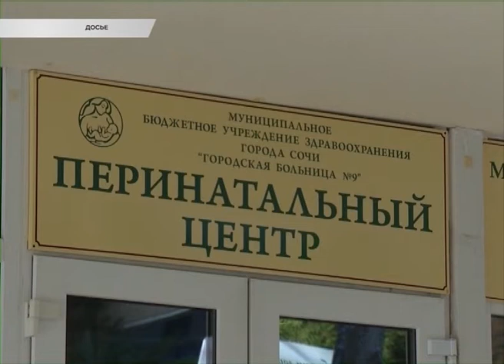Новости Сочи (Эфкате РЕН ТВ REN TV) Выпуск от 25.06.2018